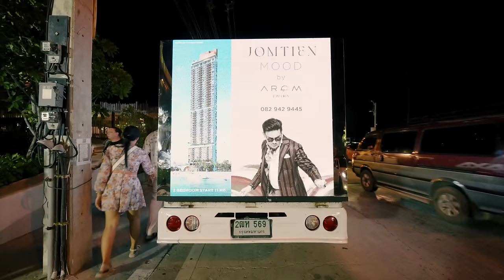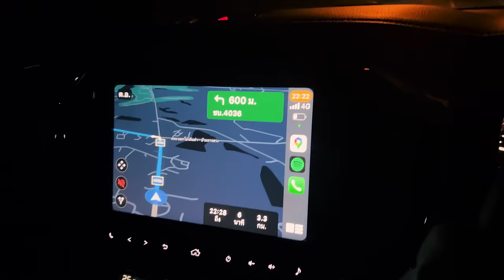ทัวร์..คอนเสิร์ต!! พัทยา - เขาใหญ่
พูดคุยกับผมได้ที่.